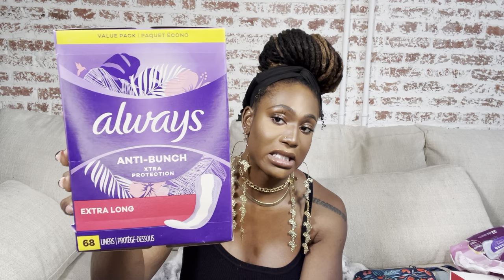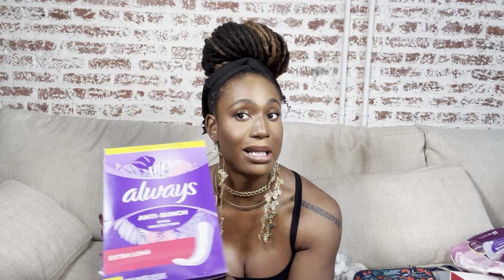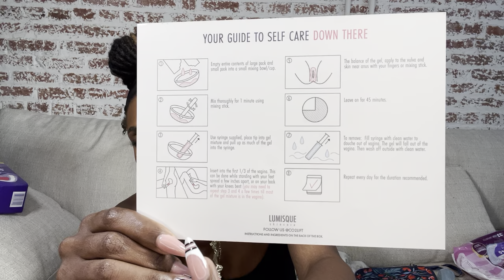2 Months Post SRS: Tips & Tricks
Here's my two month postop tips and tricks video. I hope that some of these things are able to shed more light for folks who are thinking about getting surgery as well as folks who have already had it and you're having a little bit of a hard time navigating afterwards.As promised I'm also including the website for where I got my CO2 lift treatment in case anyone else was curious about it.

Follow me @HopeGiselle.